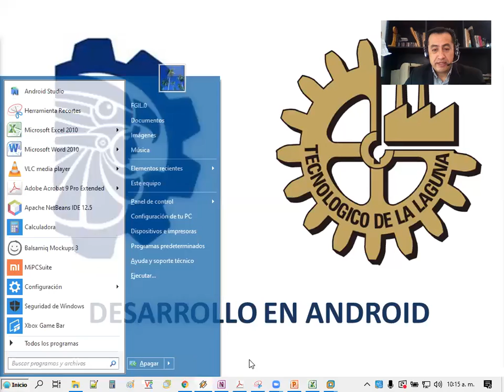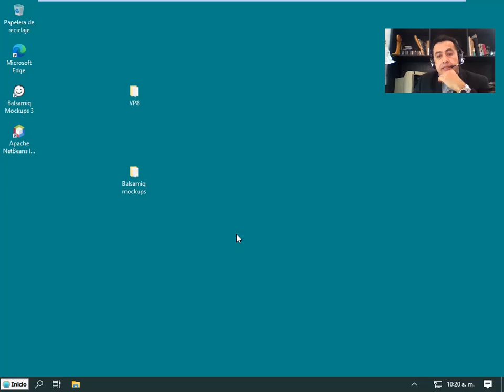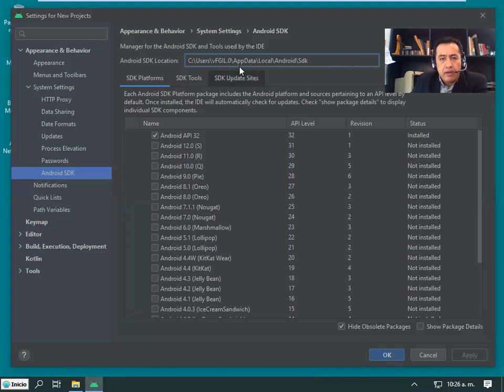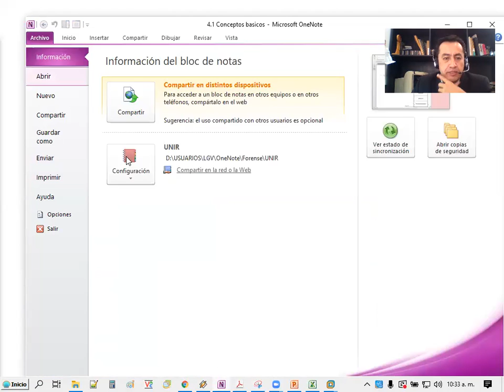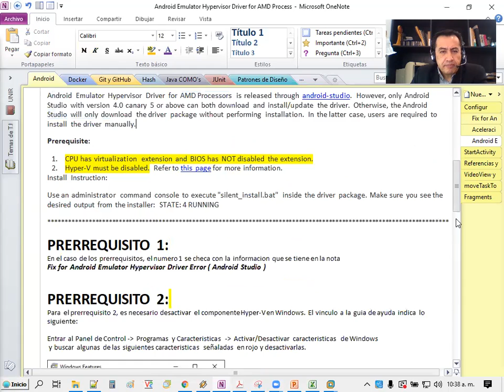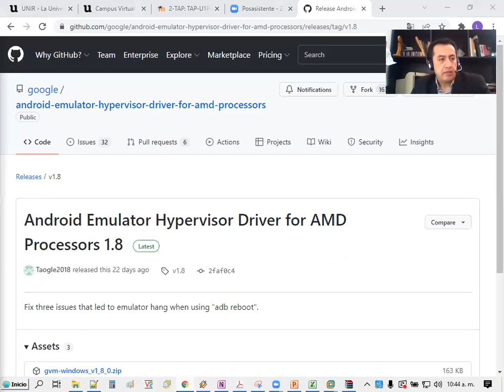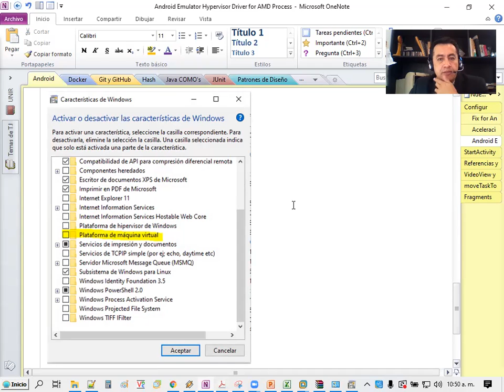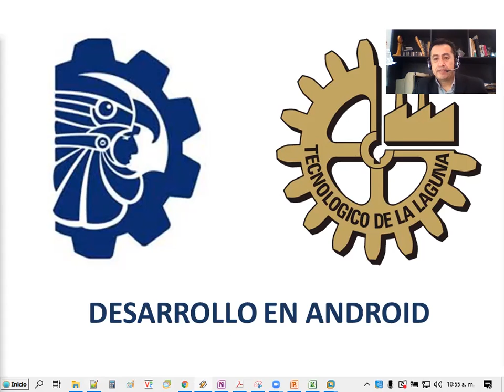ANDR-2022A | U2-02-Introduccion a Android | Instalar HAXM y configuracion para CPUs AMD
Tecnologico Nacional de Mexico campus La Laguna
Desarrollo en Android